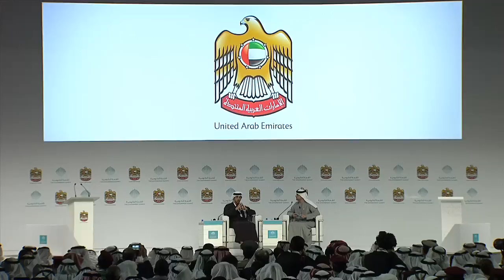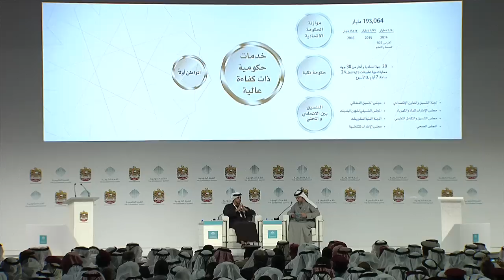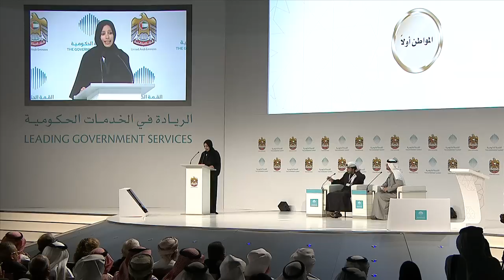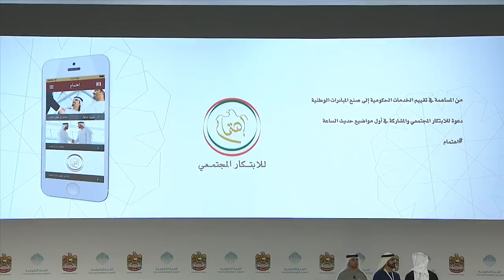Partnerships and Innovation in Government Service Delivery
Speaker: HH Sheikh Mansour Bin Zayed Al-Nahyan, Deputy Prime Minister and Minister of Presidential Affairs